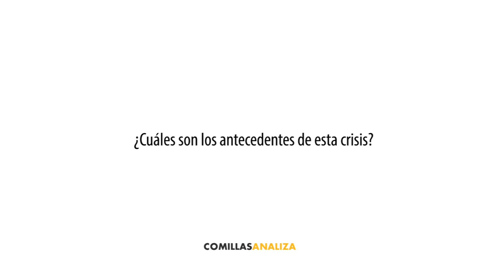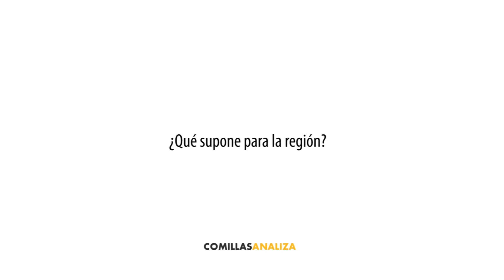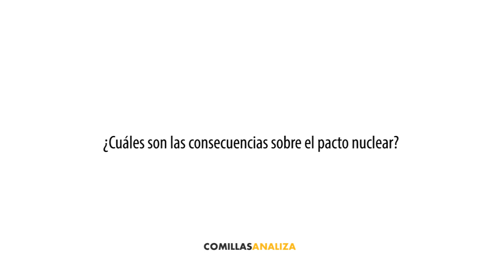La última crisis entre Estados Unidos e Irán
Alberto Priego, profesor de Relaciones Internacionales de la Universidad Pontificia Comillas, nos habla de la última escalada de tensión entre Estados Unidos e Irán tras el asesinato del general iraní Soleimani.